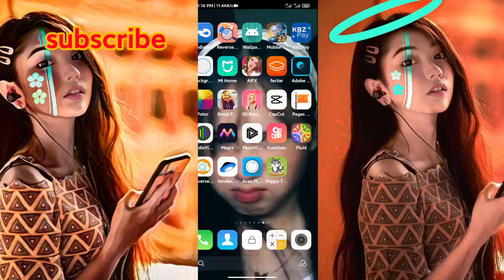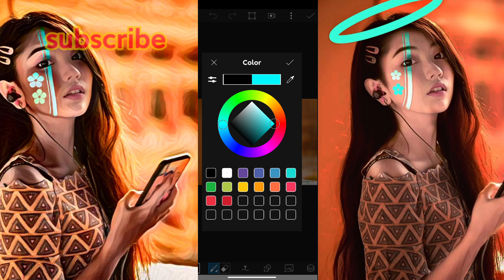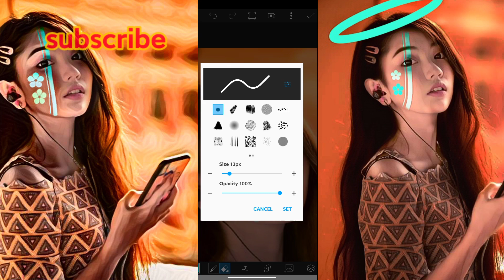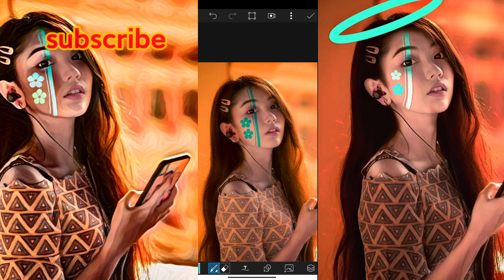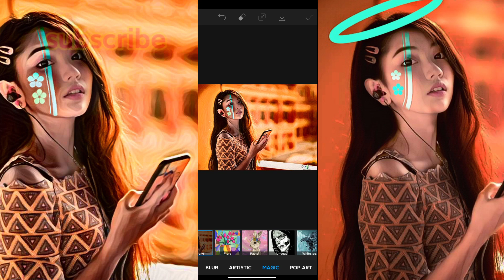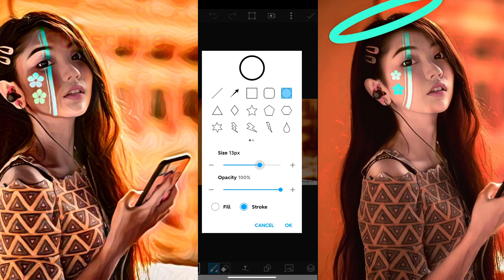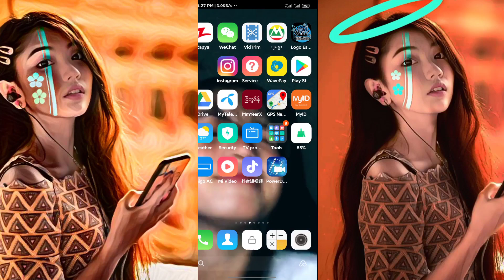Photo editing tutorial PicsArt Apkမိမိပုံတွေကို အလန်းစားပြင်မယ် မျက်နှာတက်တူးထည့်နည်း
Freeze Water ရေခဲသွားအောင်လုပ်တဲ့ပြကွက် yutube Video Translateစာတန်းထိုးနဲ့ကြည့်နည်း